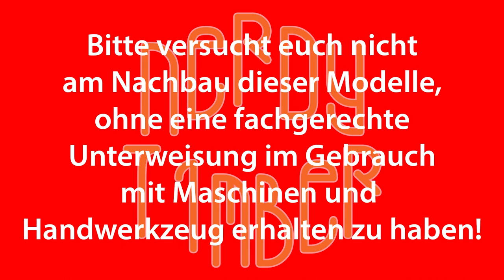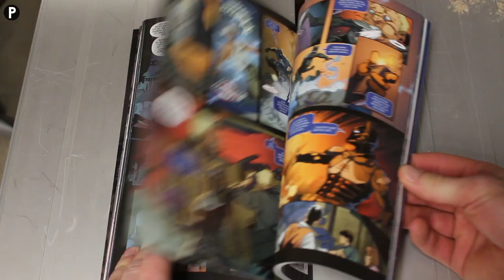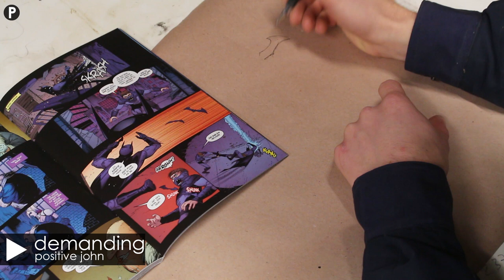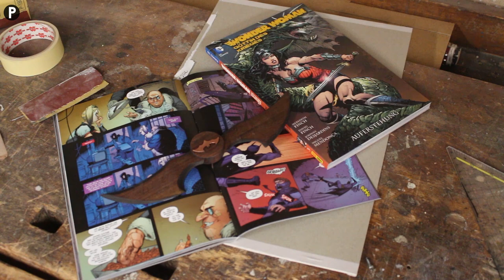Die türkische Stadt BATMAN - ETzd ad +Gewinnspiel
Panini und DC Comics haben mich beschenkt. Und ich bastel was.

Pläne, erstellt von mir (Database)

Happy Birthday to meeeeee!

Klamotten von MASCOT